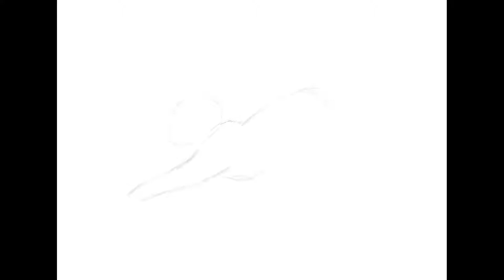Digital Painting Timelapse - Space Cat